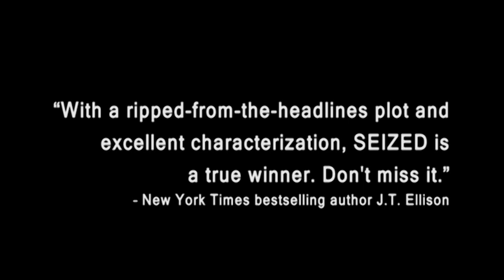Seized Trailer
Danger is all around her...

What should have been a routine investigation for FBI profiler Evelyn Baine turns ominous when she's kidnapped by a dangerous cult of survivalists. As her worst nightmares become a reality, she begins to question what she's seeing. Because the longer she's inside their compound, the more she realizes this cult is not what it seems to be.

The next terrorist threat is right beside her...

As the FBI's Hostage Rescue Team closes in, Evelyn suspects she may have stumbled onto an emerging terrorist threat – and a leader who has a score to settle with the FBI. If Hostage Rescue breaches the compound, Evelyn's dead for sure. If they don't, the cult may unleash a surprise attack that could leave the whole country shattered.